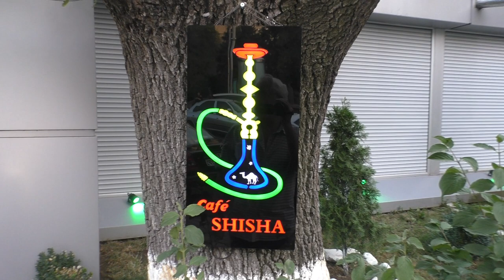Yerevan, 27.08.18, Mo, Video-3, Isahakyan, Moskovyan lich, kino Nairi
Live streets view, Yerevan, August 27, video-3, Moskovyan lich, Isahakyan, Mashtots